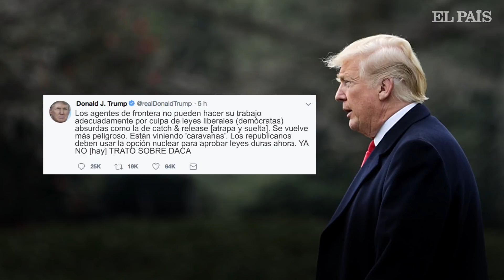Donald Trump anuncia en su cuenta de Twitter que no habrá ningún trato sobre el DACA | Estados Un...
El presidente de Estados Unidos, Donald Trump, ha anunciado a través de su cuenta personal de Twitter que no habrá ningún tipo de acuerdo sobre DACA, lo que podría suponer la expulsión de cientos de miles de personas que han crecido en el país norteamericano.